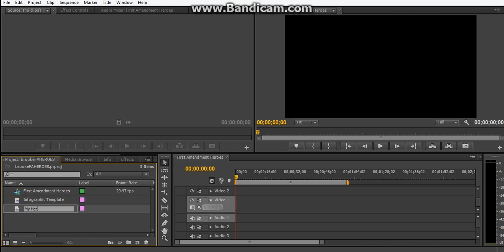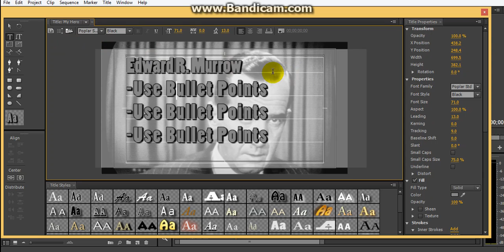How to Change Existing Info Graphic to Add More Slides